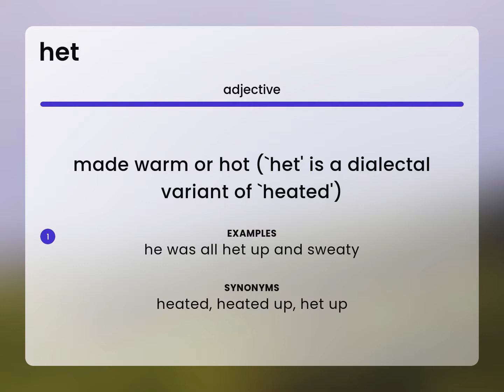Het | HET definition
What is HET meaning?